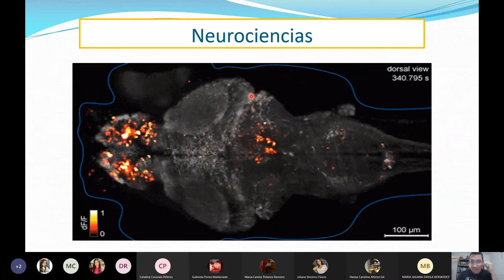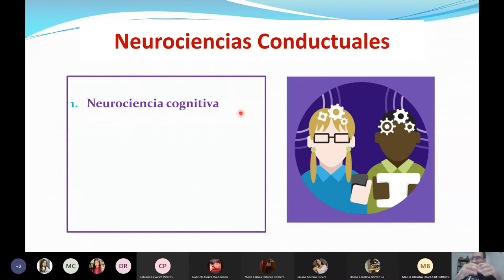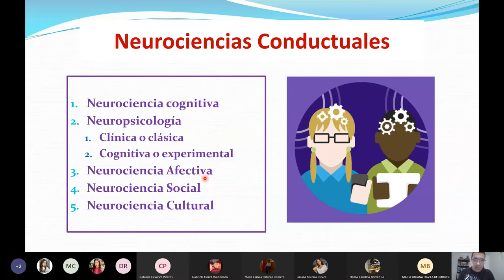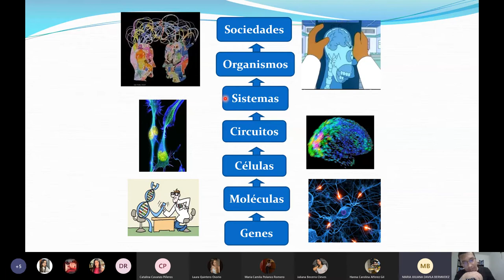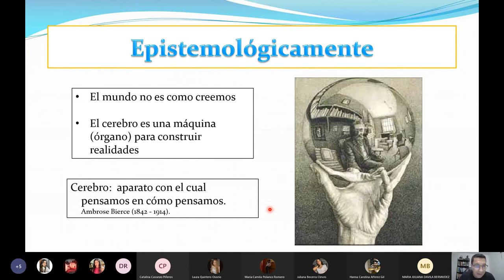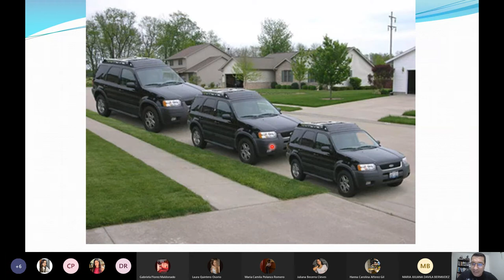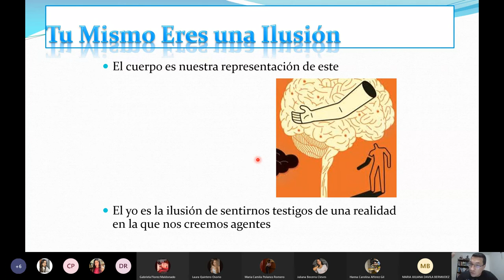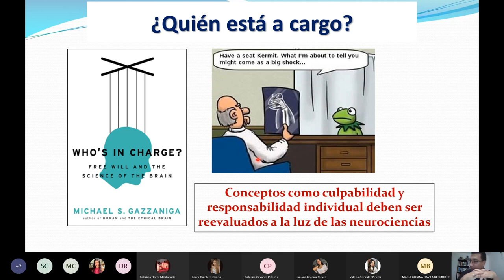Importancia de las neurociencias